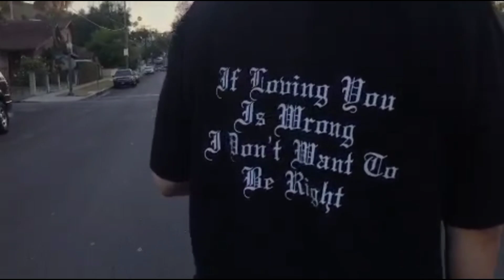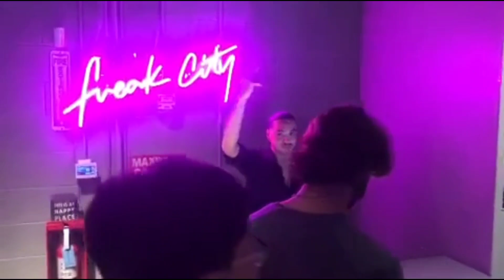FREAK CITY LA| FASHION SHOW | VLOG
Intro 🎶 Credit
Jacob Espinoza

Trino Adam